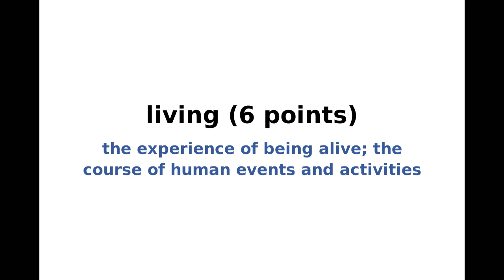New York Times NYT Spelling Bee Answers and Solution for February 14, 2024